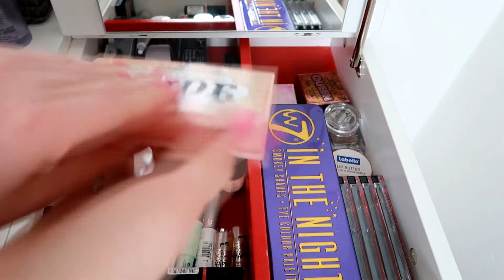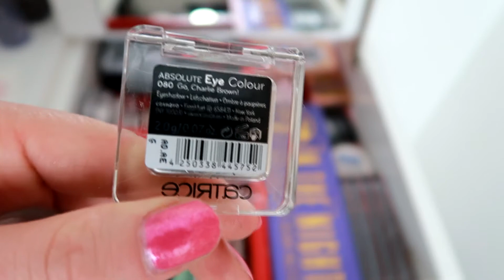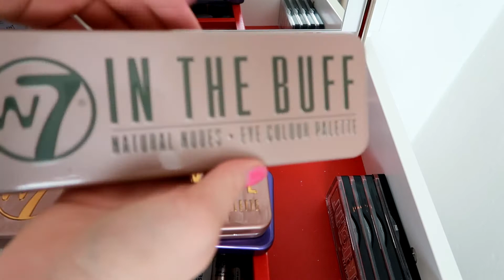Meine kleine Schminksammlung | Katrin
heute hab ich meine Schminksammlung für euch
viel spaß

                     Username:katrin_undso

LG Katrin :)